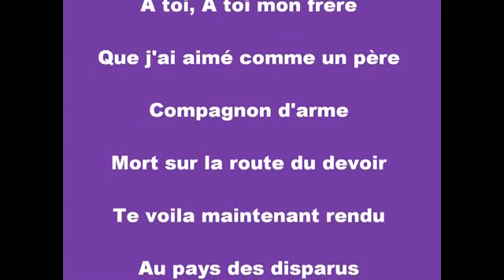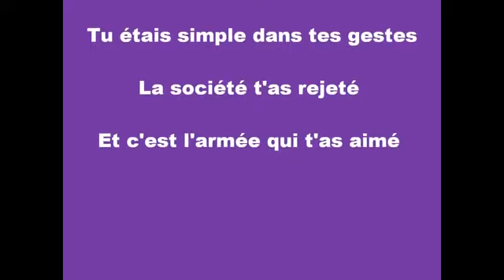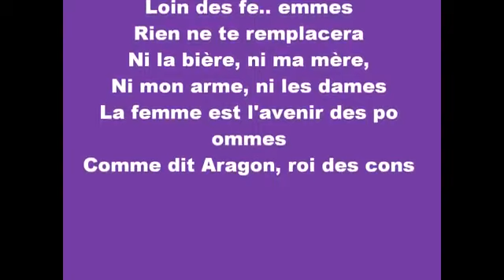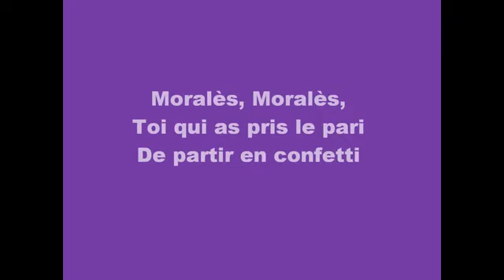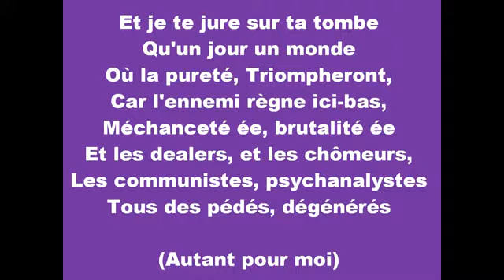Morales-Chanson [avec paroles]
Salut, c'est moi sunboy97420 voici un petit délire que j'ai entendu sur Rire Et Chanson (sa ma fait rire j'ai faillis en vomir mon petit déjeuner) sur ce lâchez un pouce, un commentaire et a vous abonnez! Au-revoir.

Prochainement : une vidéo info sur la saison 2 de Miraculous, les aventures de Ladybug et Chat noir. Bien fournie de preuves et d'info comfirmé.